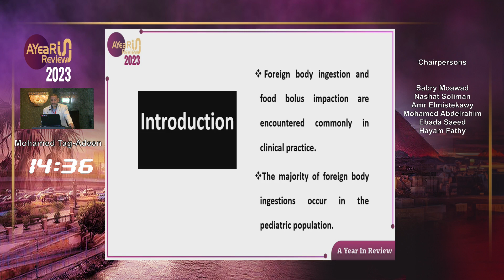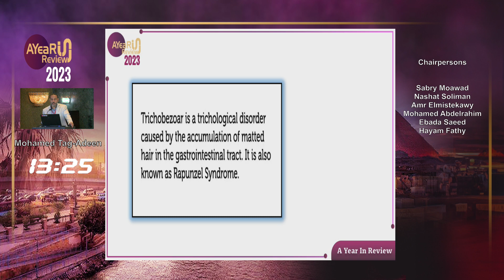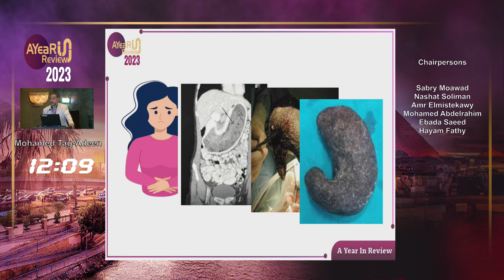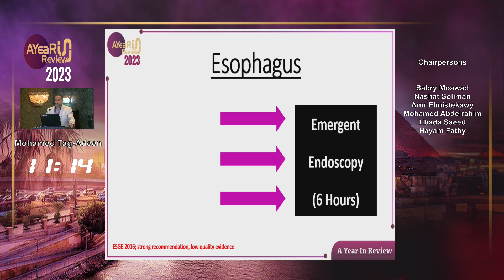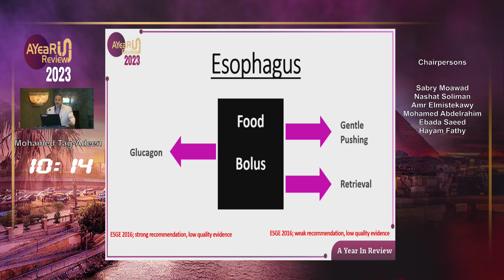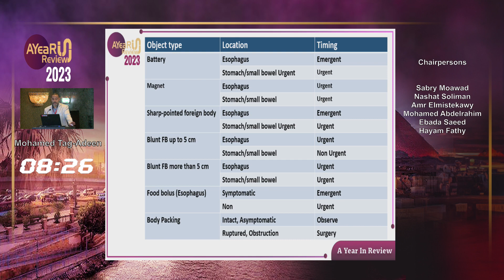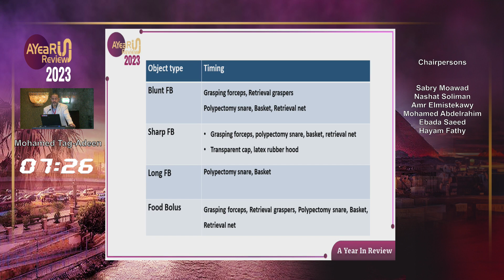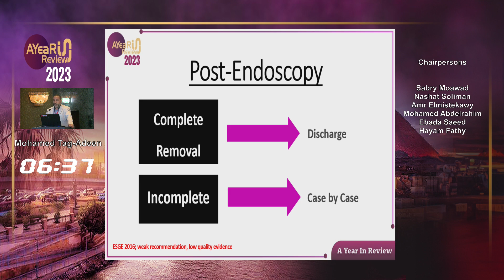Foreign Body Removal: What’s in My Toolbox? | Prof Mohamed Tag Adeen